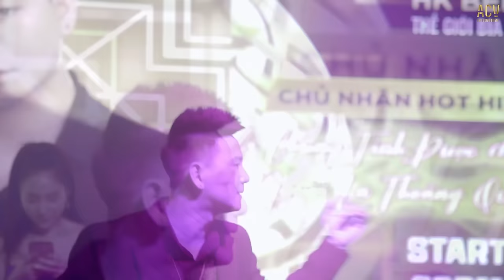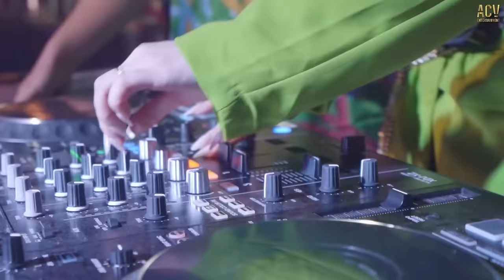BÌNH MINH ƠI DẬY CHƯA REMIX | AI CHUNG TÌNH ĐƯỢC MÃI - ĐINH TÙNG HUY | SHOW IN HK BEER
● WELCOME to ACV Show

📻 Lyrics:
Bình minh ơi dậy chưa, café sáng với tôi được không?
Chơi vơi qua ngày đông, sao thấy cô đơn và lạc lõng
Đêm ơi đã ngủ chưa, ngồi đây uống với tôi vài ly
Say thì cứ say, yêu thì bỏ đi
Đôi khi ta gặp nhau, để dạy nhau cách sống trong khổ đau
Đôi chân mang lặng thinh, thương một người không hề toan tính
Đôi khi anh dừng lại chẳng hiểu đang khóc đang đau vì ai
Khóc vì, đau vì duyên mình đã sai
Nhiều khi muốn một mình nhưng sợ cô đơn
Sợ cảm giác trống vắng mỗi ngày mỗi lớn
Sợ chạm vào nỗi nhớ vu vơ
Gian gian díu díu mập mờ
Nắm chưa xong đã vội đổ vỡ
Ừ thì anh thích một mình nhưng sợ cô đơn
Dù đã từng nói như thế có lẽ sẽ tốt hơn
Chỉ là chẳng muốn yêu ai, khi mình anh với những đêm dài
Nghĩ đi em, đâu ai chung tình được mãi
© Copyright by ACV Show & ACV Music ☞ Do not Reup